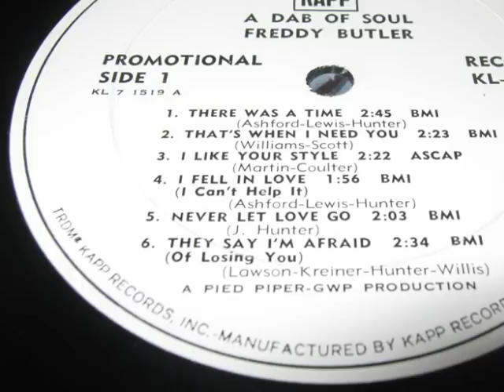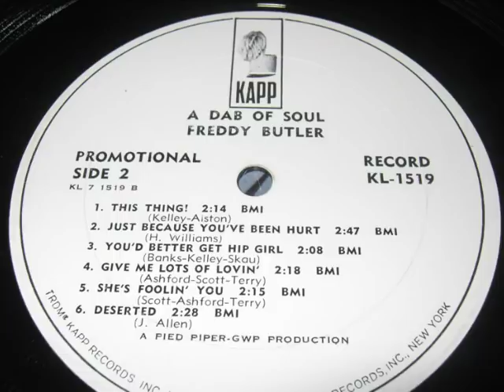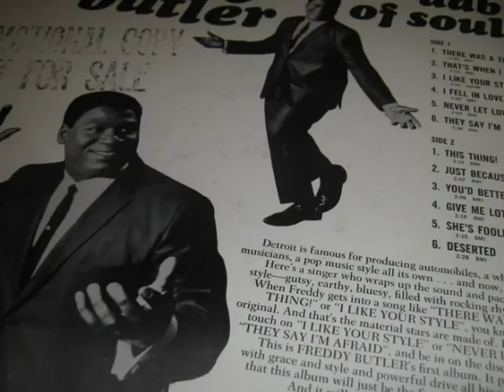Freddy Butler-They Say I'm Afraid(Of Losing You).wmv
Freddy Butler - They Say I'm Afraid (Of Losing You) from the Kapp Records LP 'A Dab Of Soul'